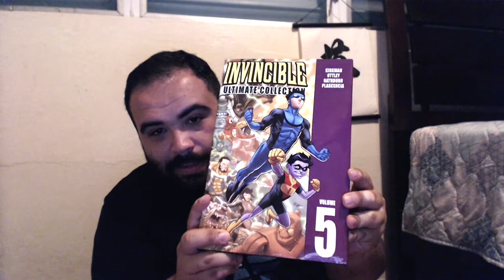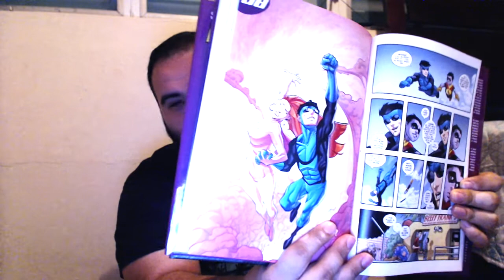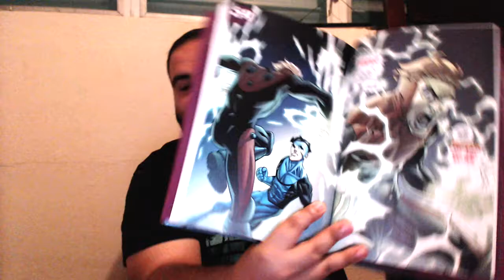Invincible Comic Book Discussion 5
What did you think of Vol 5 in the Invincible series!?